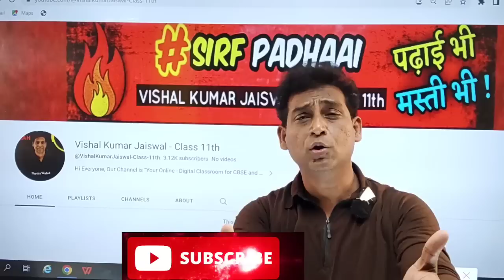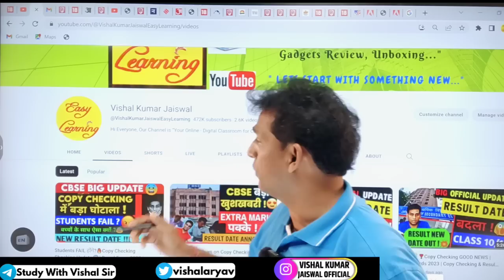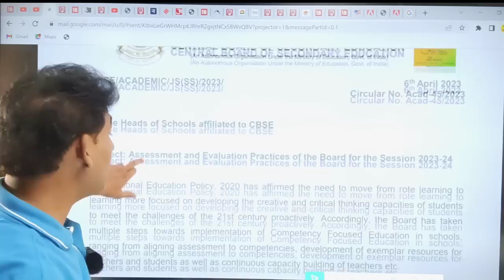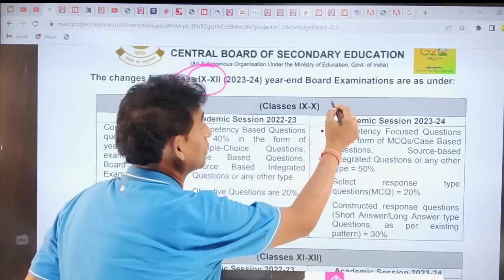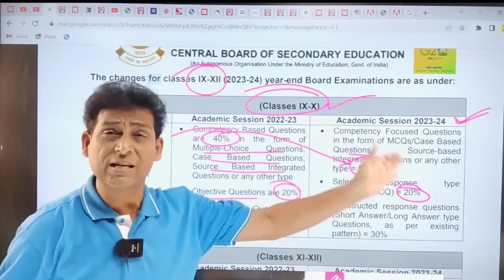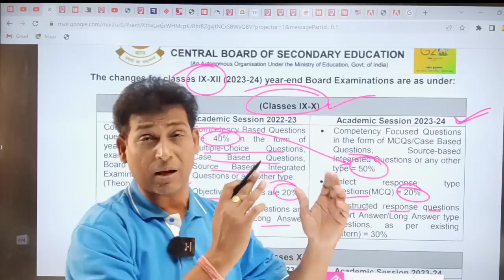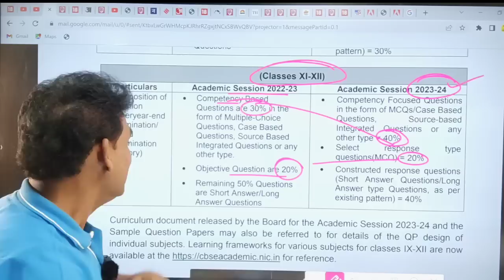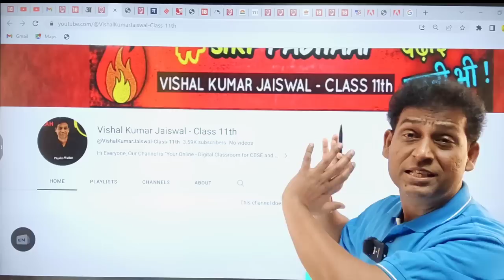CBSE 2023-24 New Big Update 🥰| CBSE Big Good News | Class 9,10,11,12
CBSE Released New Exam Pattern 2023-24🔥| Class 9, 10, 11, 12 | CBSE Board Exam 2023-24 | CBSE News

CBSE Sample Paper Class 10 Science
CBSE Biggest update Class 10 Boards
CBSE Syllabus Class 10 Science
Class 10 boards nwe syllabus
Class 10 2024 board syllabus
Cbse syllabus update
Class 10 ka syllabus
class 10 syllabus
NCERT new books
Class 10 Science Syllabus
Class 10 Maths syllabus for 2024 board
English Class 10 Syllabus
Science Class 10 Syllabus
Class 10 NCERT Deleted topics
Class 10 ka syllabus kab aaega
Class 10 ka sabsae bada update
NCERT New books
CBSE rationalised syllabus
Class 10 most important update
First Flight Syllabus
CBSE biggest update
CBSE biggestupdate
how to start class 10
class 9 se class 10
Class 10 cbse syllabus
Science most important chapters class 10
Hindi syllabus Class 10 Science
NCERT Deleted topics class 10
NCERT Class 10 Deletd topics
class 10 ko start kaise karein
class 10 ne academic year 2024
target 2024 board
class 10 me kaise padhein
Class 10 ko start kaha se karein
class 10 academic year
class 10 ka new batch
2024 class 10 board
class 10 academic year start
class 10 new academic year
class 10 board
class 10 board ko aise shuru karein
class 10
Class 10 batch
class 10ne batch
class 10 unacademy
class 10 ne academic year
class 10 maths kaise padhein
Class 10 board new session 2024
CBSE 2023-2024 class 10 baords
Class 10 2024 batch
How to download syllabus class 10 science
cbse .nic.in
Cbse syllabus updated
cbse surprise
cbse rocks
cbse update
cbse class 10
cbse class 12 update
Class 10 new event
Class 10 maths new batch
class 10 maths ko start kaise karein
Basics mathematics vs standard mathematics
Hindi a and hind b class 10
Class 10 hindi kaise karein
Class 10 new batch launched
Class 10 board preparation
Class 10 2024 boards  preparation
Class 10 strategy for board exams
class 10 new session
cbse 2024 boards new
Class 10 science 2024
Class 10 ncert revised syllabus
Class 10 science updated syllabus
cbse 2024 board exams
cbse 2023 board exams
Class 10 updated syllabus
Board preparation
class 10 preparation
Class 10 start from here
Toppers time table Class 10 Science
strategy Class 10 science strategy to score 100
Class 10 strategy to score 100 Class 10 science notes
Class 10 science topper strategy for class 10
Science ncert class 10 deleted topics
maths ncert deleted topics
Class 10 most important topics

cbse udate
cbse class 12 syllabus 2023-24 by Simran Sahni
Cbse syllabus 2023-24 class 10 by Simran Sahni
class 10
class 12

Cbse latest news|New Exam Question Paper Pattern Session 2023-24🔥| Class 9,10,11,12| Board Exam 2024